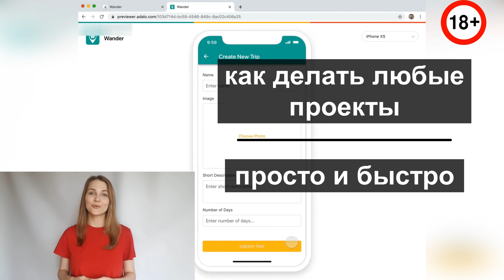Курс по no-code разработке - 18+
Как быстро научиться делать мобильные приложения без программирования
Онлайн мастер-класс
Начинать обучение можно и даже нужно с Абсолютного Нуля.